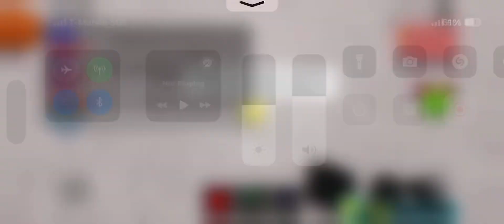LEGO city Police on pursuit part 3￼